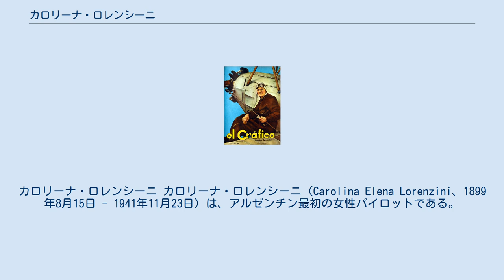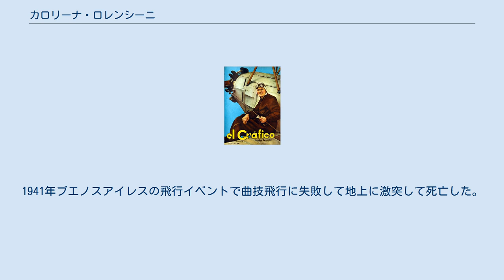カロリーナ・ロレンシーニ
カロリーナ・ロレンシーニ カロリーナ・ロレンシーニ（Carolina Elena Lorenzini、1899年8月15日 - 1941年11月23日）は、アルゼンチン最初の女性パイロットである。
 ブエノスアイレスに生まれた。
父親は靴屋で8人兄弟の7番目の子供として生まれた。
生まれた町で最初の車を運転した女性であったという話もある。
熱心に運動に取り組み、乗馬、漕艇、陸上競技、ホッケーの選手で1925年に陸上競技のチャンピオンになった。
 電話会社のタイピストとして働きながら、何度も手紙などで交渉し、1931年9月6日アルゼンチン飛行クラブに入会し、自分の持ち物をすべて売り払って飛行訓練の資金を作った。
1933年11月4日にアルゼンチンの初の女性パイロットとして民間パイロットの免許を取得し、さらに南米の女性として最初の飛行教官の資格をえた。
アルゼンチンの社会の伝統的な価値観にとっては、彼女の飛行服姿は反発を招き、「ガウチョ姿の飛行士」"aviator Gaucho" などの非難を呼んだ。
 1935年アルゼンチンの航空機会社FMA（Fábrica Militar de Aviones、後のFabrica Argentina de Aviones）の国産機で開放座席の単葉複座機Aé C3を使って 1935年3月31日に高度飛行記録、5381mを作って、有名になり、1940年にはFw 44でアルゼンチンの14の州をまわる飛行を行った。
1941年ブエノスアイレスの飛行イベントで曲技飛行に失敗して地上に激突して死亡した。